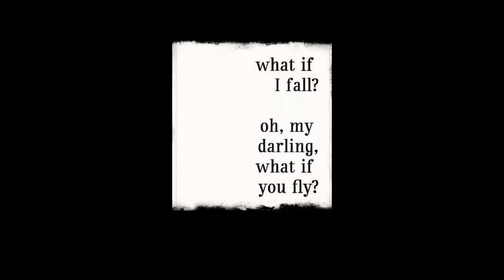Aerial Dance Panama City